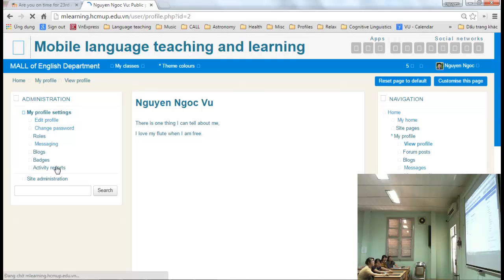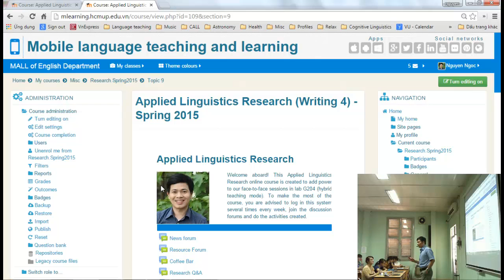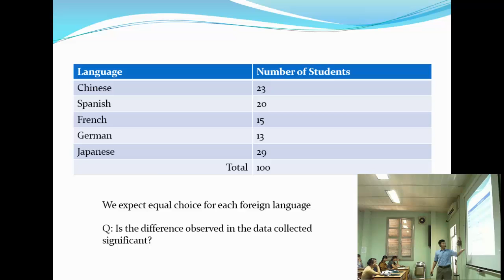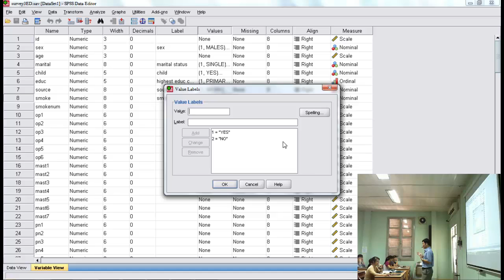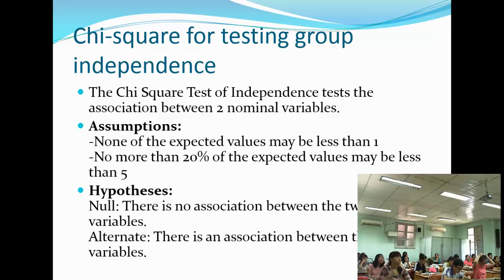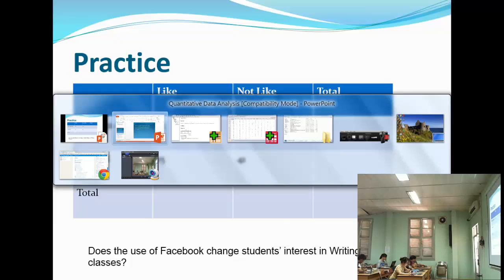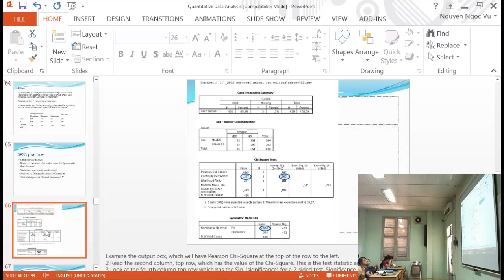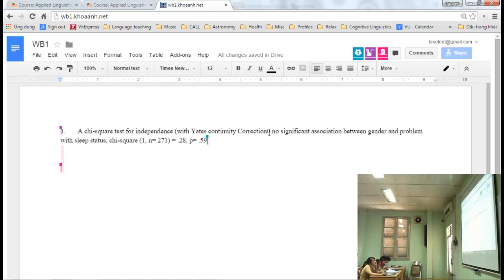Chi square test - Applied Linguistics Research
F2F meeting Writing 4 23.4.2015